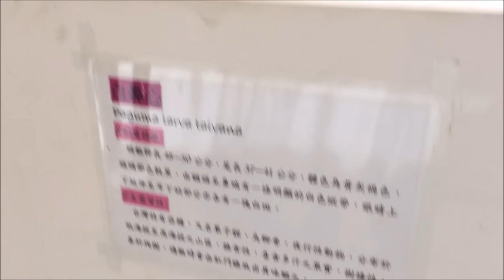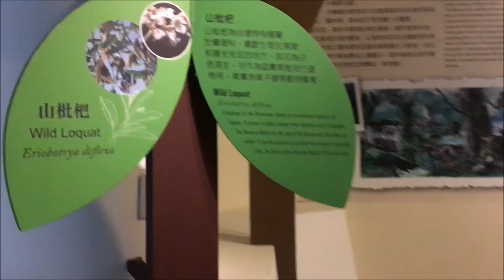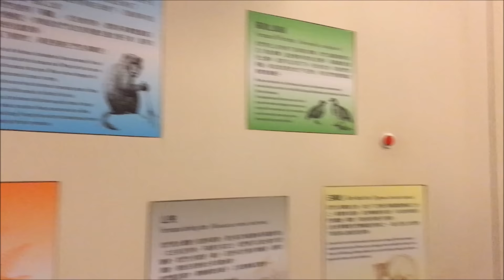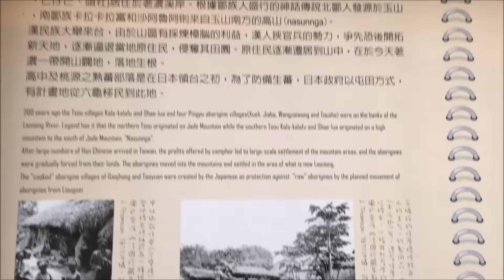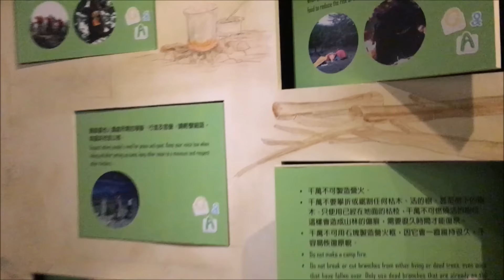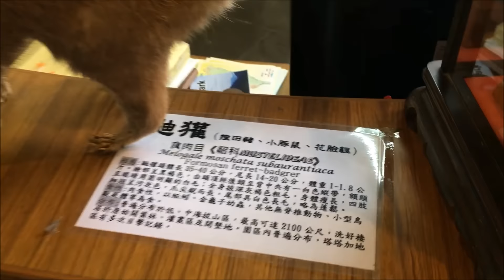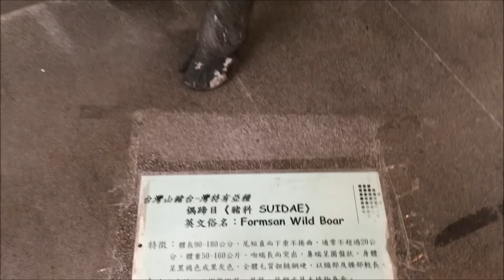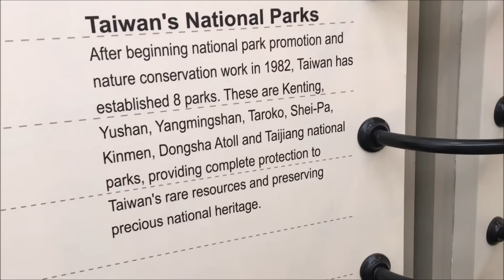南橫台20線，目前仍未全線通車，從甲仙入 只開放到梅山(海拔高度:1014公尺)--梅山遊客中心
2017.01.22(日)南橫台20線，目前仍未全線通車，只開放到梅山(海拔高度:1014公尺)--梅山遊客中心